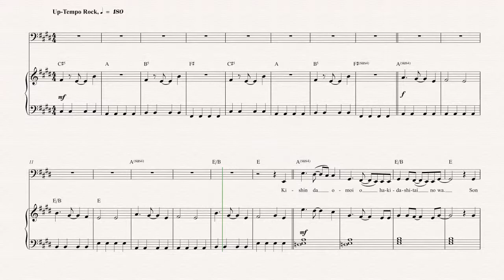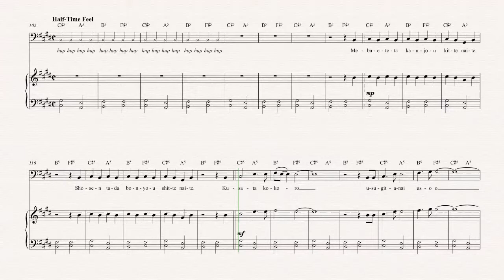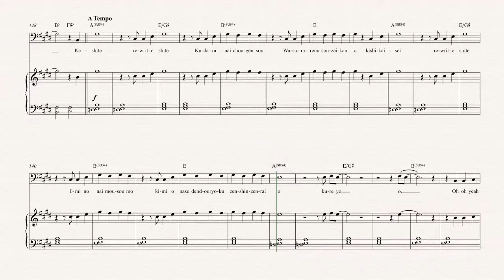Euphonium - Rewrite - Asian Kung Fu Generation Costello Sheet Music, Chords, & Vocals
Euphonium sheet music, chords, and vocals of Rewrite - Asian Kung Fu Generation
Learn to play Rewrite Music and play along!